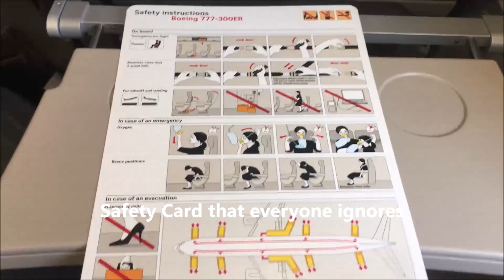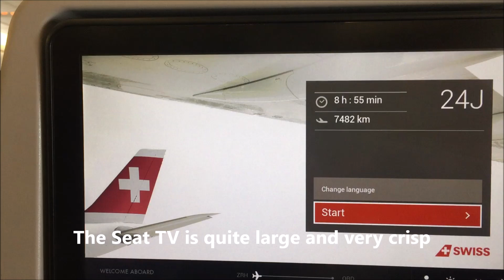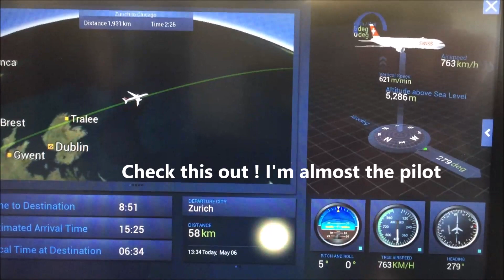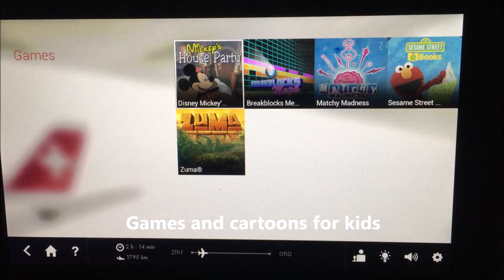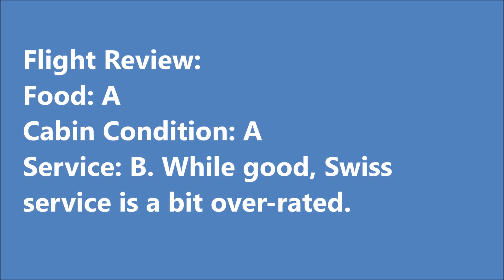Swiss International Airlines, Fantastic B777-300(ER) Flight Experience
Swiss International Airlines

Come aboard as we embark in Zurich (ZRH) on a brand-new Boeing 777-300 ER jet flying across the Atlantic to Chicago. You'll see Concourse A and E and then enjoy 2 meals (1 lunch and a snack) on board. While on-board we'll explore the aircraft, Economy and a bit of business class. You'll see food being served which was actually good. Even though it's summer you we will see the ice of Greenland and green of Ireland. Welcome to the video!

Swiss International Airlines